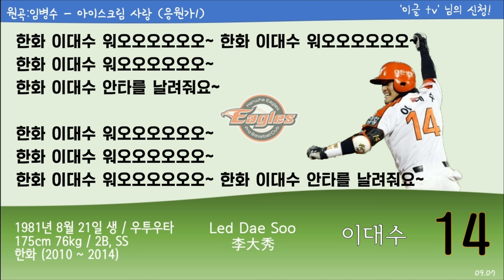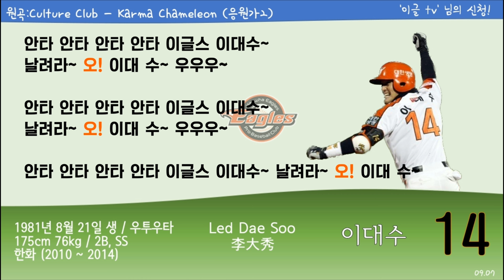(09.07) 한화 이글스 [14] 이대수 응원가